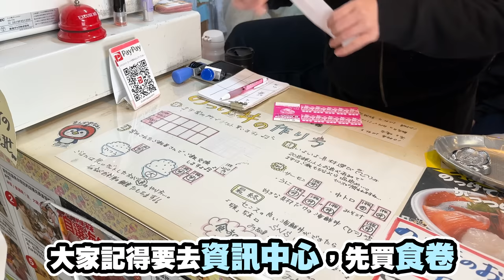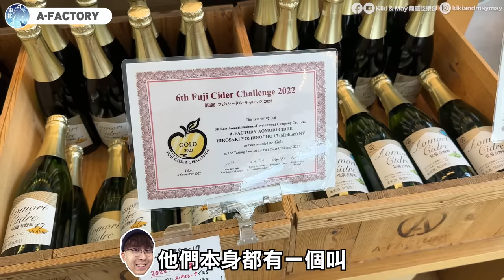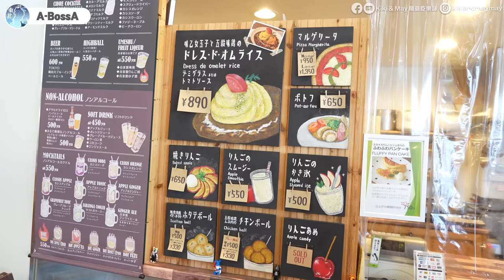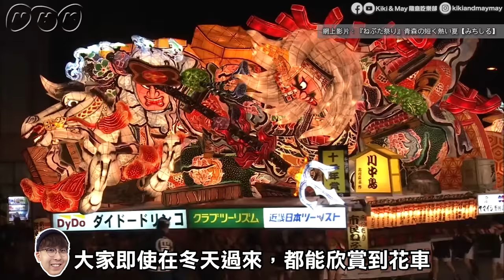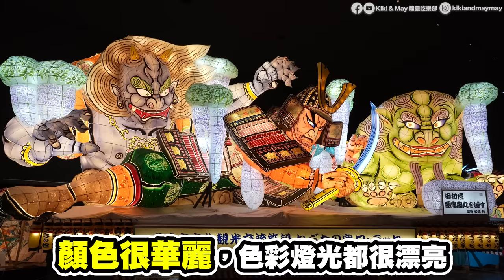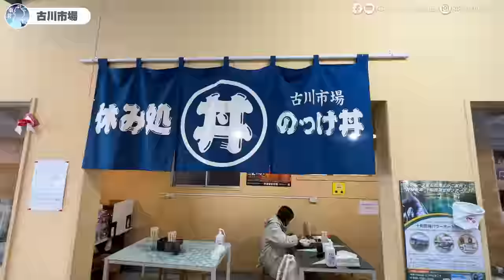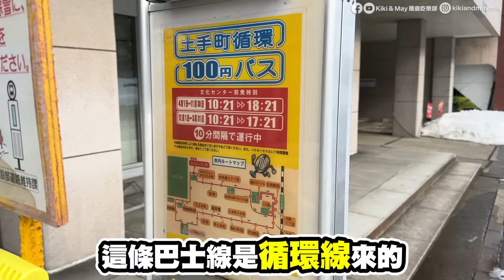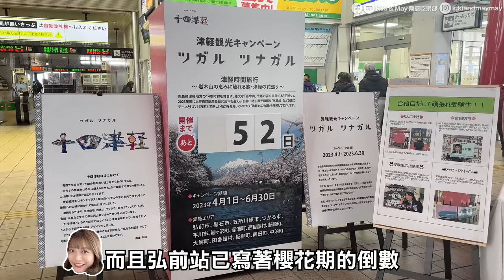【日本東北自由行】青森漁市場人氣自選魚生丼！¥2000食海膽、拖羅、帶子、海老...｜青森蘋果美食+必訪景點+交通行程｜朝聖弘前公園名城｜Kiki and May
青森位於日本本洲最北端，三面環海，其自然景觀相當吸引，也有獨特的祭典文化，以蘋果產量是全日NO.1而為人所知！當地全是蘋果相關的特產，今集一齊做「果迷」！

*影片攝於：2023年2月初

【交通資訊】
仙台站 （東北北海道新幹線 約1.5小時）新青森站（奧羽本線 約6分鐘）青森站
青森站（奧羽本線 約46分鐘）弘前站（土手町循環巴士 約6分鐘）市役所前（步行 約5分鐘）弘前公園

【今集景點】
A-FACTORY
地址：青森県青森市柳川１丁目４-2
營業時間：星期一至日 10:00-19:00

Gelato Natura Due
地址：青森県青森市柳川 1-4-2 A-FACTORY
營業時間：星期一至日 10:00-19:00

Skip Egg
營業時間：星期一至日 11:00-18:00

A-BossA
營業時間：星期一至日 11:00-18:00

睡魔之家 Wa Rasse
地址：青森縣青森市安方1-1-1
營業時間：[5月至8月]  09:00-19:00，[5月至8月]  09:00-18:00

古川市場
地址：青森県青森市古川１丁目１１-16
營業時間：星期二休息，星期一、三至日 07:00-16:00

弘前城
地址：青森縣弘前市下白銀町1
開放時間：[4月1日至11月23日] 09:00-17:00（*櫻花季期間 07:00-21:00）
               [11月24日至3月31日] 休館日

(酒店) Route Inn 青森站前
地址：青森県青森市新町１丁目１-24

【拍攝器材及上網】
Sony A7c
Tamron 20-40mm
Sony 24-105mm
Sony 20mm